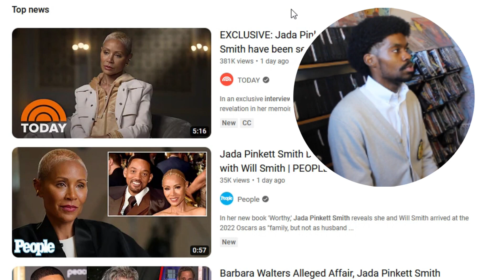[REACTION] JADA PINKETT SMITH SAYS SHE HAS BEEN SEPARATED FROM WILL SMITH SINCE 2016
A reaction to Jada Pinkett Smith's recent interview on the Today Show where she reveals that she has been separated from Will Smith since 2016. Her revelation comes as a surprise to many because the couple has vehemently denied divorce rumors for many years. Over the last several years the power couple has been the subject of scrutiny in the media over their personal and marital issues. Jada's relationship with August Alsina and Will slapping infamous insult-comic Chris Rock in defense of his wife. Now this adds more fuel to the gossip, slander and speculation on their marriage. In this video I give my immediate reaction to Jada Pinkett's interview with Hoda Kotb and why I support her as an individual and her statements. What their relationship and marriage stood for and the positive and realistic example it sets for other people as well as coming to the defense of Will Smith and why he isn't deserving of any vitriol from anyone.